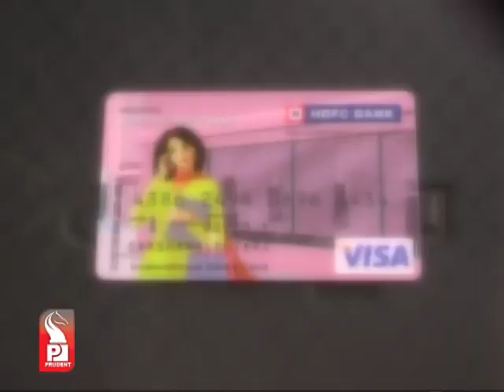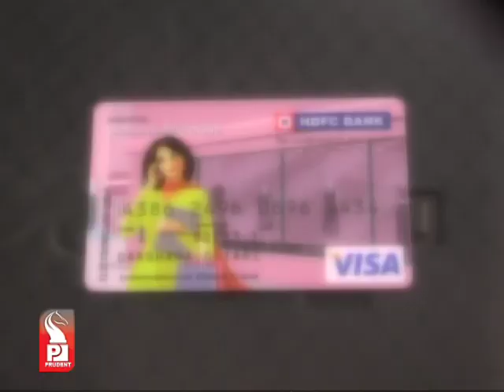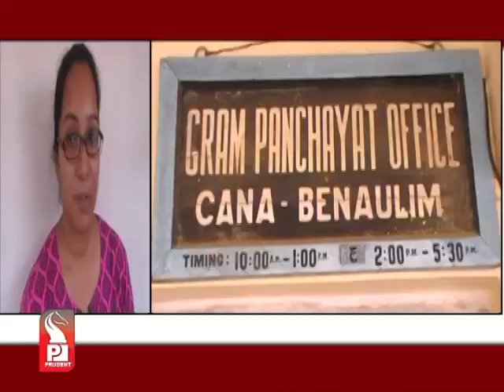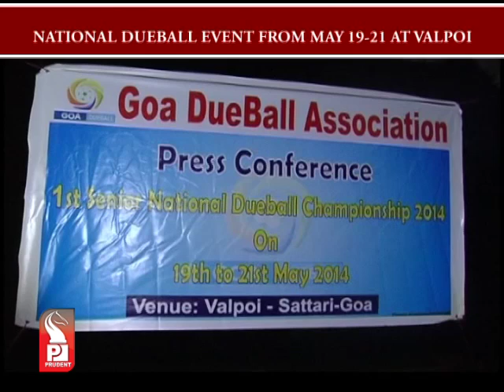Prudent Media English News 08 May 14 Part 3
Dueball